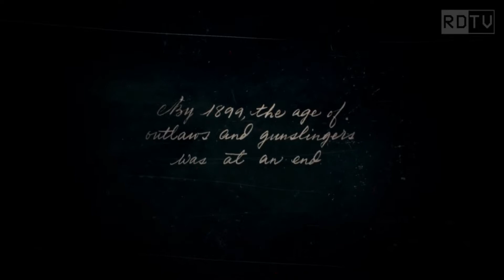DEERIFEST DESTINY! - Red Dead Redemption 2 | Episode 1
Deer becomes an outlaw in the now tamed west. But that won't stop this wild animal from living as a free man. And there's only one way he know how to do it, WITH GUNS AND LOTS OF VIOLENCE!